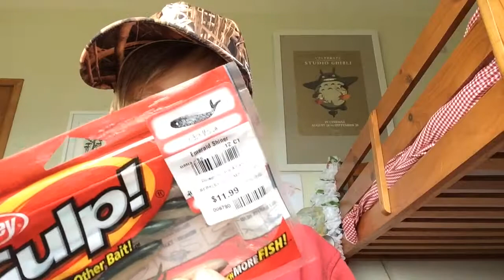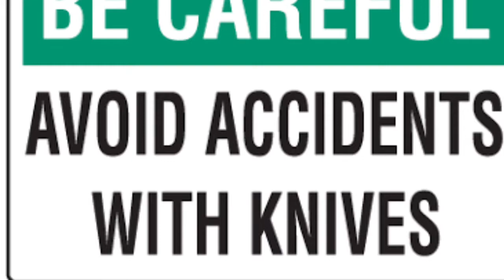Twizel salmon catch and cook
In my first video I’ll travel to twizle a place in mackenzie country Southland famous for their massive trout and beautiful salmon hope whoever is watching enjoys